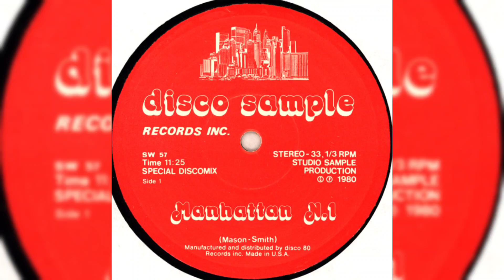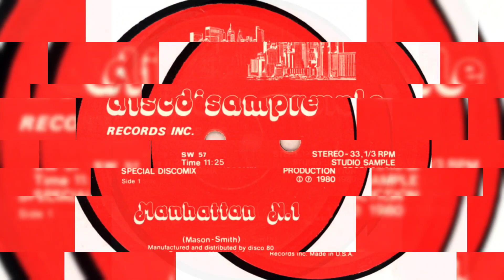Megamix - Manhattan N.1